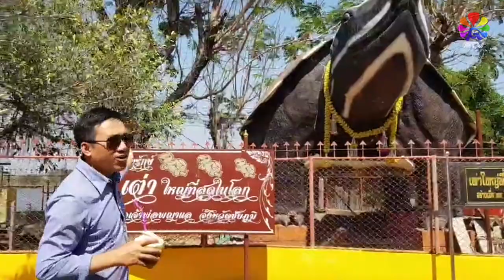[T1112] พาเที่ยวชัยภูมิ เจ้าพ่อพญาแล เต่ายักษ์ ชัยภูมิ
T01 พาเที่ยวชัยภูมิ เจ้าพ่อพญาแล เต่ายักษ์ ชัยภูมิ